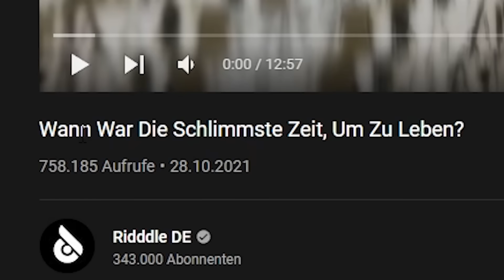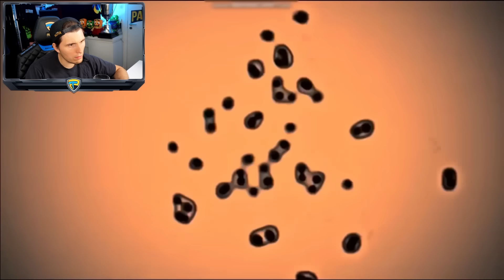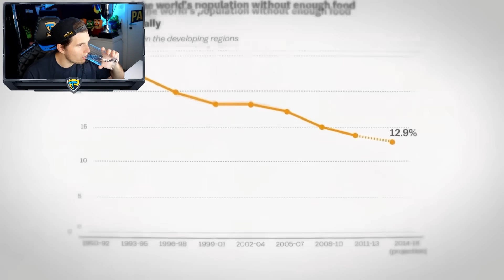Paluten REAGIERT auf Wann War Die Schlimmste Zeit, Um Zu Leben?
Ich reagiere auf: @ridddlede2642